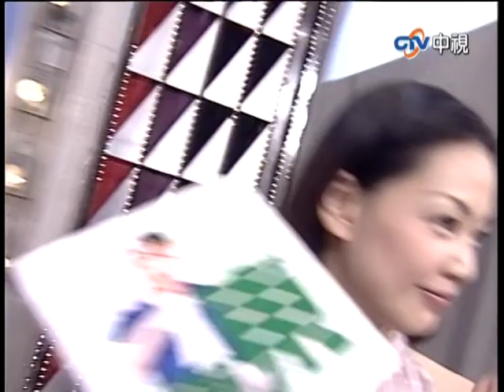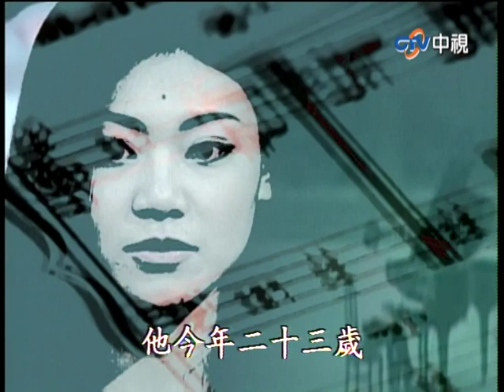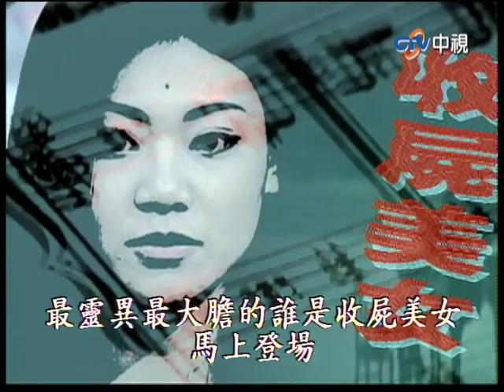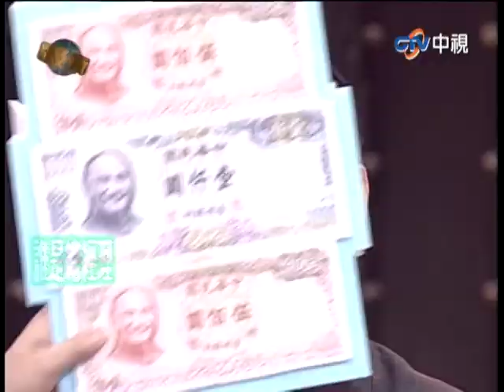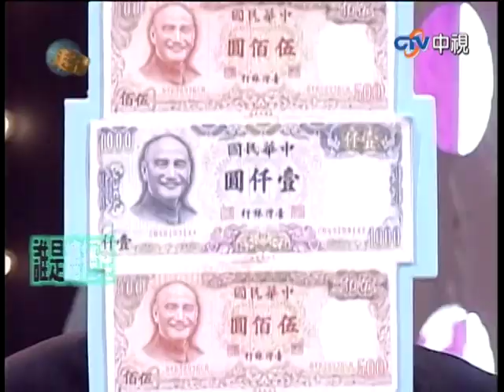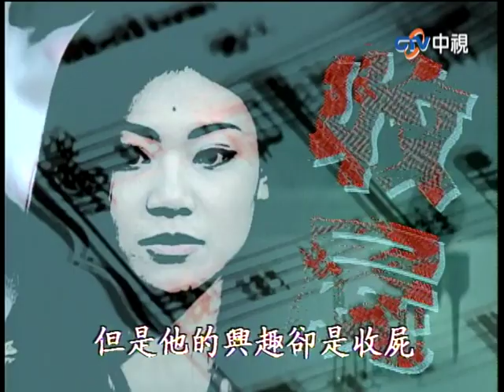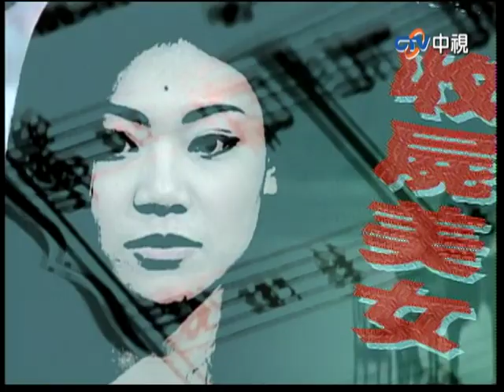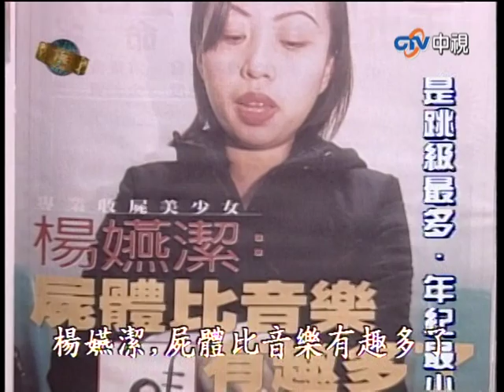憲哥辛苦練舞慘被嘲笑 高材生美女興趣竟是收屍？！【超級東西軍】EP88 吳宗憲 藍心湄 謝麗金 黃維德 周幼婷 王馨平 鄭中基 高勝美 張克帆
憲哥辛苦練舞慘被嘲笑　高材生美女興趣竟是收屍？！